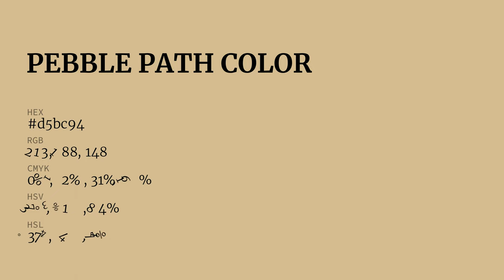Pebble Path color d5bc94 hex color - Brown color - Cool color d5bc94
What color is Pebble Path ? d5bc94 hex color - Brown color - Cool color d5bc94

Hex d5bc94 Color Code is also known as Pebble Path color.

Hex d5bc94 Color code in RGB color code model is created after adding 83.53% red color, 73.73% green color and 58.04% blue color.
Hex d5bc94 Color code in CMYK color (process color) code model is generated after subtraction of 0% cyan, 11% magenta, 30% yellow and 16% black.